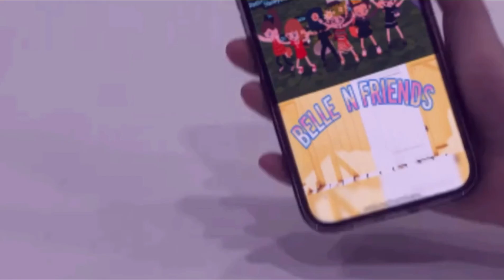Play Together : Squid Game House Tour